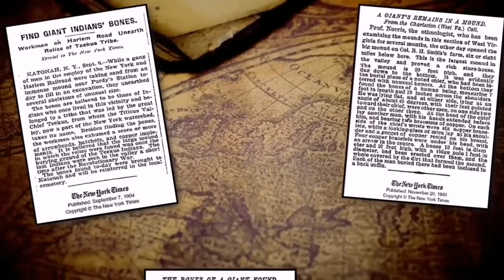Ancient Floating City Built by Giants! || The Mystery of NAN MADOL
IN THIS VIDEO: The Mystery of NAN MADOL || Floating City Built by Giants!

 Welcome to another thrilling episode of "Unearthed Wonders," where we embark on a journey to uncover the secrets of the past! 🌴

Nan Madol, an ancient marvel nestled within the remote islands of Micronesia, has long baffled archaeologists, historians, and adventurers alike. Join us as we venture into the heart of this enigmatic and mystifying city, exploring its eerie ruins and trying to unravel the secrets it holds.

🏝️ Discover the fascinating history of Nan Madol: From its construction over 1,000 years ago to its mysterious abandonment, this place is a true enigma of human civilization.

🧩 Uncover the engineering marvels: How did the ancient builders manage to construct this city atop a network of artificial islets, using colossal basalt columns, without the aid of modern technology?